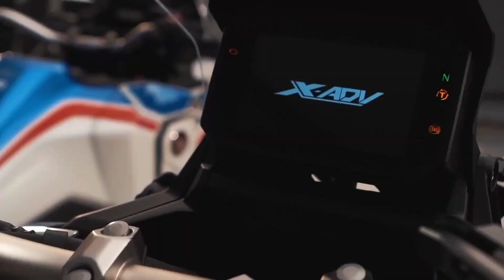Honda x-adv 750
new Honda x-adv 750, Honda motorcycle 🏍️